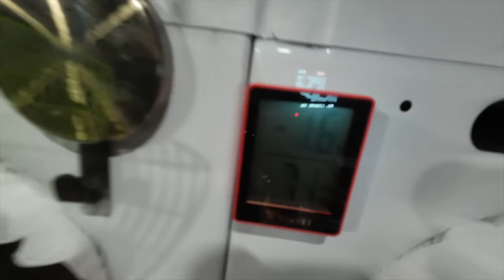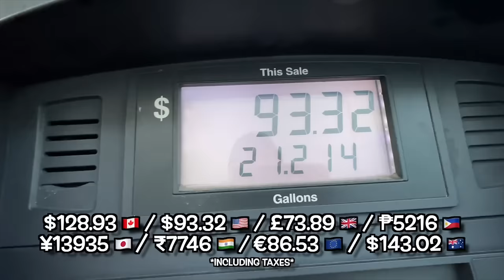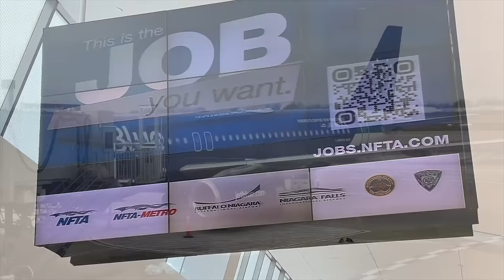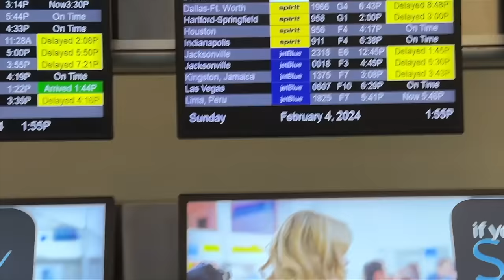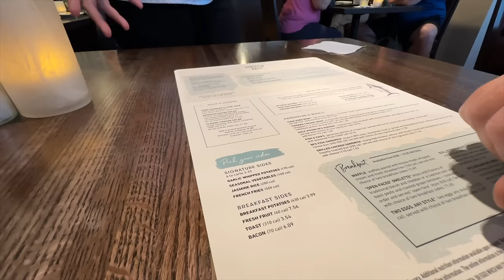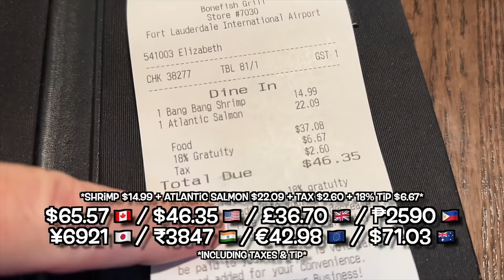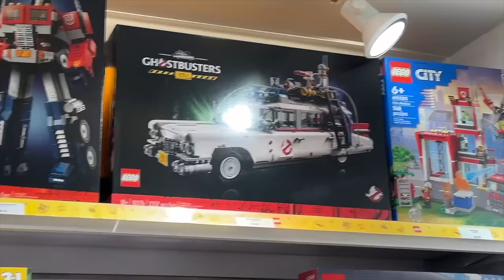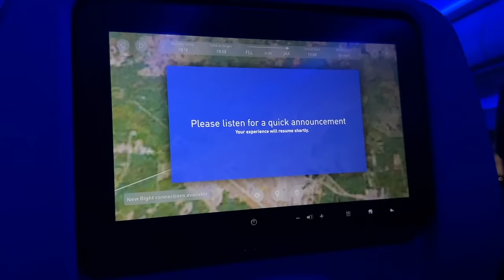✈️ Flying from Buffalo to Fort Lauderdale to Eat Bang Bang Shrimp and Grilled Atlantic Salmon 🍣🍤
My amazing audience seems to really enjoy when I travel around and see new sights and eat great food. So I decided to create a new mini series about traveling from Canada to Jacksonville, Florida.
We’ll start in Buffalo New York, fly to Fort Lauderdale Hollywood airport, spend a day and a half in Jacksonville, Fly to Charlotte Douglas International Airport in North Carolina then back in Buffalo I”ll be stealth camping in the parking lot.
This is part 2 where I wake up in the Buffalo International Airport and travel to Fort Lauderdale where I get to eat at Bonefish Grill. Then I end this video off after flying to Jacksonville, Florida.
If this sounds like an exciting video you’ll want to watch then grab something to eat,    sit back,    and enjoy this video!

*Shrimp $14.99 + Atlantic Salmon $22.09 + Tax $2.60 + 18% Tip $6.67*